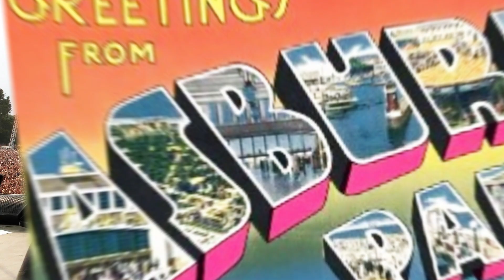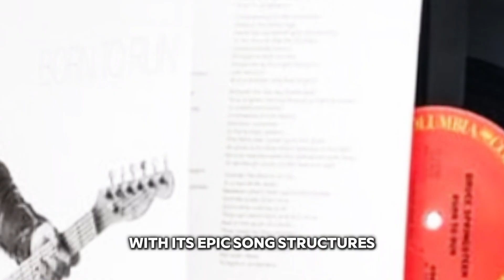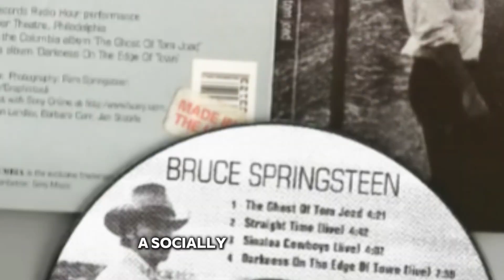The Boss || A History of Bruce Springsteen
Join us as we take a deep dive into the incredible journey of Bruce Springsteen, an iconic figure in the world of rock 'n' roll. From his humble beginnings in Freehold, New Jersey, to becoming a global superstar, this video covers the highs and lows of Springsteen's legendary career.

📅 Early Years and Ascent to Fame:
Discover how a young Springsteen fell in love with music, forming his first bands and developing the unique sound that would captivate millions. We'll explore his breakthrough album Born to Run and the meteoric rise that followed.

🎤 Unforgettable Hits and Albums:
Relive the magic of his most celebrated albums, including Born in the U.S.A., The River, and Darkness on the Edge of Town. Learn the stories behind timeless hits like "Thunder Road," "Dancing in the Dark," and "The Rising."

👥 The E Street Band:
Meet the incredible musicians of the E Street Band, whose collaboration with Springsteen has created some of the most electrifying live performances in rock history.

💬 Social and Political Influence:
Understand how Springsteen's lyrics reflect the American experience, tackling themes of working-class struggles, social justice, and personal redemption.

🌟 Legacy and Impact:
From Grammy Awards to the Rock and Roll Hall of Fame, see how Springsteen's influence extends beyond music, inspiring generations of fans and artists alike.